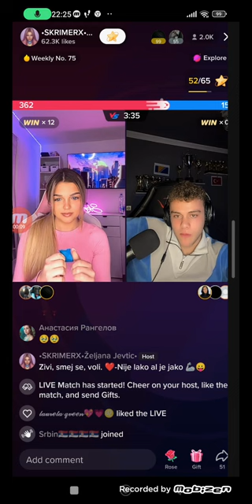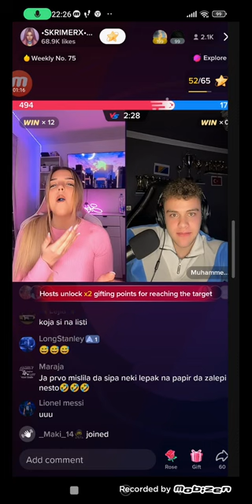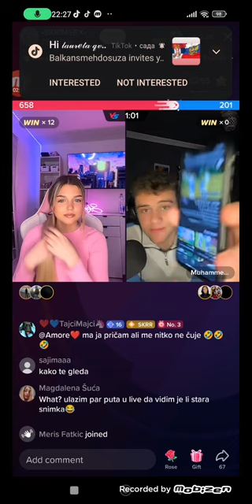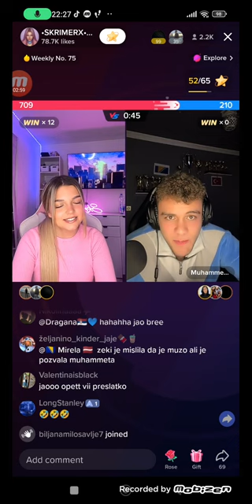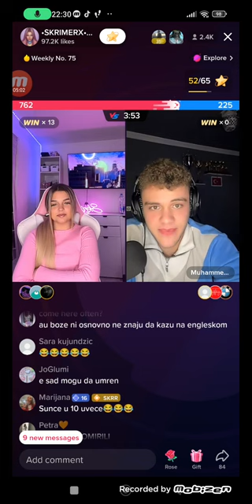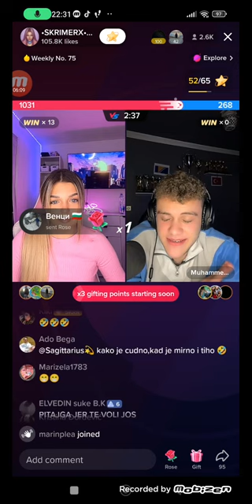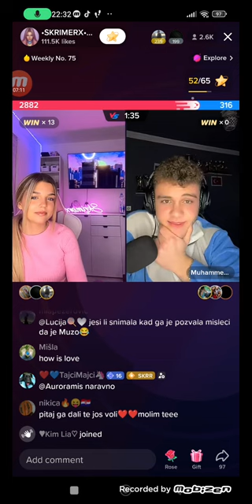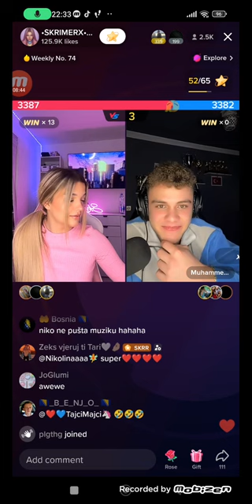zeljana i muhamet konacno live